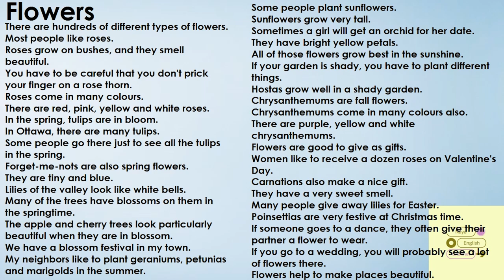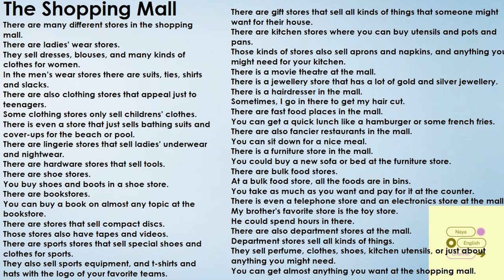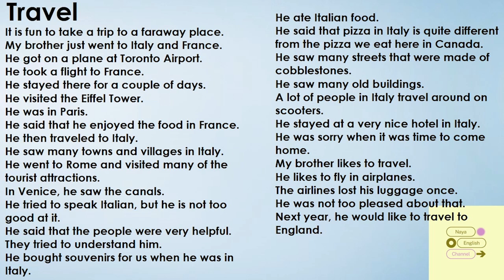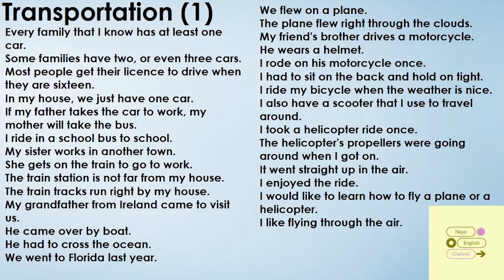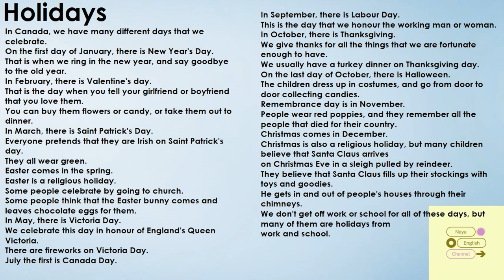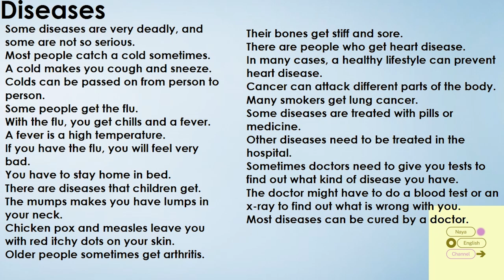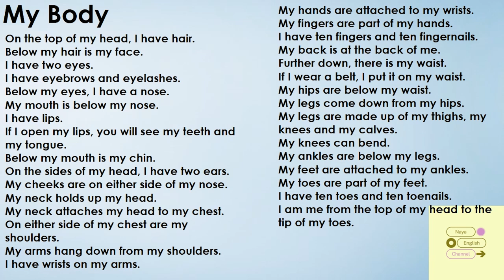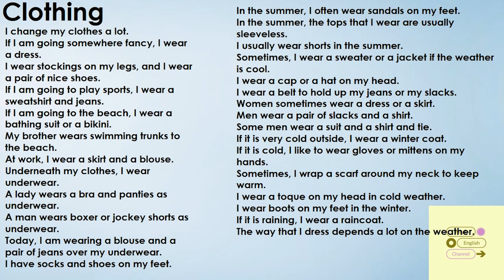Listen and Practice English Conversation - Everyday English Listening Practice From Article Part 4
Listen and Practice English Conversation - Everyday English Listening And Speaking Practice From Article Part 4.

The topics in this section are :
- Flower
- The Shopping Mall
- Travel
- The Farm
- Transportation
- Holidays
- Diseases
- Jobs
- My Body
- Clothing